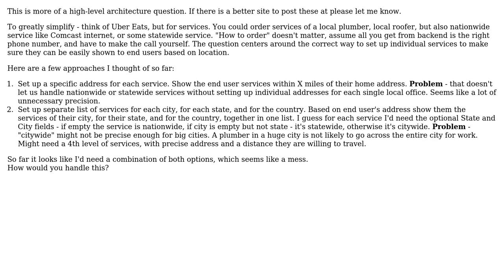How to properly design a system that provides services based on location?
With thanks & praise to God, and with thanks to the many people who have made this project possible! | Content (except music & images) licensed under CC BY-SA | Music | Images & others | With thanks to user madme user Erik Eidt and the Stack Exchange Network Trademarks are property of their respective owners. You are responsible for your own actions.